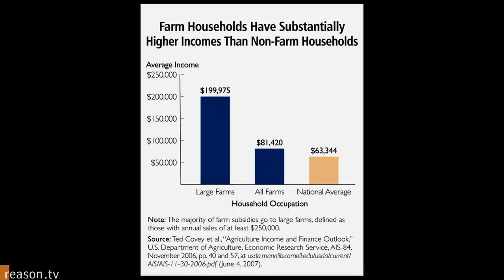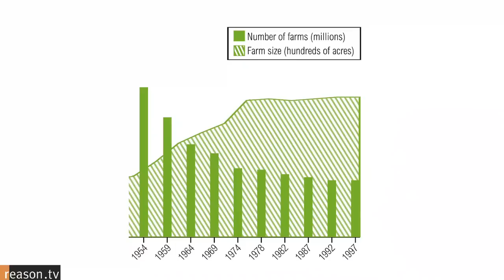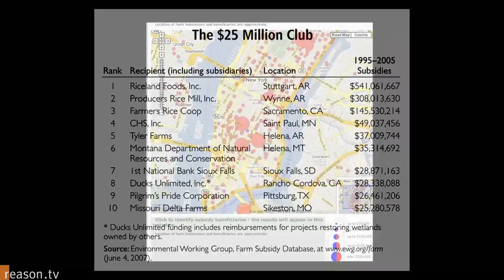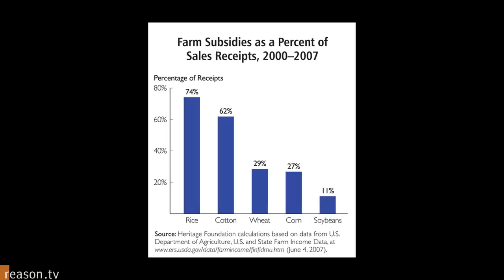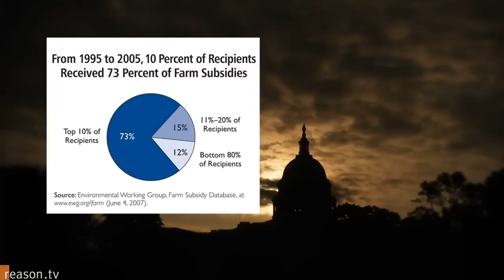Agricultural Subsidies: Corporate Welfare for Farmers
"The government is bailing out the banks...but who's going to bail out the government?" asks Texas cotton farmer Ken Gallaway, a vocal critic of agricultural subsidies that cost U.S. taxpayers and consumers billions of dollars a year in direct payments and higher prices for farm goods.

Agricultural subsidies were put in place in the 1930s during the Great Depression, when 25 percent of Americans lived on farms. At the time, Secretary of Agriculture Henry Wallace called them "a temporary solution to deal with an emergency." Those programs are still in place today, even though less than 1 percent of Americans currently live on farms that are larger, more efficient, and more productive than ever before.

Consider these facts. Ninety percent of all subsidies go to just five crops: corn, rice, cotton, wheat, and soybeans. Two thirds of all farm products—including perishable fruits and vegetables—receive almost no subsidies. And just 10 percent of recipients receive 75 percent of all subsidies. A program intended to be a temporary solution has become one of our governments most glaring examples of corporate welfare.

U.S. taxpayers arent the only ones who pay the price. Cotton subsidies, for example, encourage overproduction which lowers the world price of cotton. Thats great for people who buy cotton, but its disastrous for already impoverished cotton farmers in places such as West Africa.

U.S. farm programs cost taxpayers billions each year, significantly raise the price of commodities such as sugar (which is protected from competition from other producers in other countries), undermine world trade agreements, and contribute to the suffering of poor farmers around the world. Its bad public policy, especially in these troubled economic times.

"Agricultural Subsidies: Corporate Welfare for Farmers" is hosted by Reason.tv's Nick Gillespie and is approximately 8.30 minutes long. The producer-writer is Paul Feine and the producer-editor is Roger Richards.